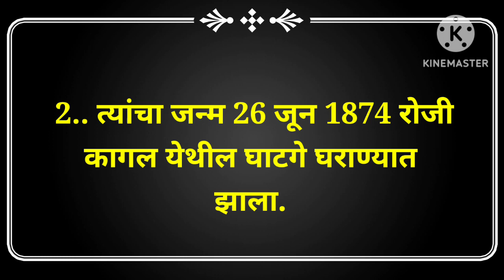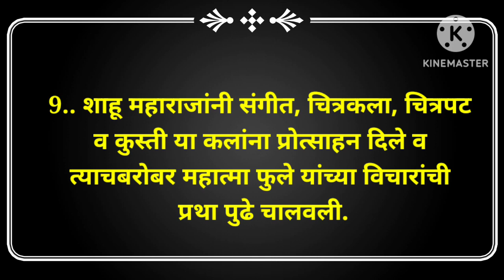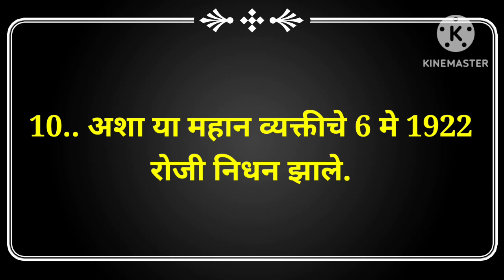राजर्षी शाहू महाराज 10 ओळी निबंध मराठी |shahu maharaj nibandh | निबंधलेखन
shahu maharaj bhashan
शाहू महाराज भाषण
shahu maharaj bhashan marathi
शाहू महाराज भाषण मराठी
shahu maharaj marathi bhashan
rajarshi shahu maharaj bhashan
राजर्षी शाहू महाराज भाषण मराठी
शाहू महाराज मराठी भाषण
शाहू महाराज माहिती
शाहू महाराज निबंध
छत्रपती शाहू महाराज
छत्रपती शिवाजी महाराज
chhatrpati shahu maharaj punyatithi bhashan